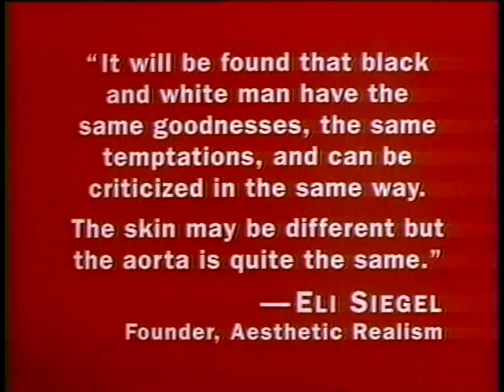The Heart Knows Better - Ken Kimmelman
Emmy Award for National Public Service film against racism produced by Ken Kimmelman, president of Imagery Film, Ltd. It is based on this statement by Eli Siegel, founder of Aesthetic Realism: "It will be found that black and white man have the same goodnesses, the same temptations, and can be criticized in the same way. The skin may be different, but the aorta is quite the same." UN High Commission on Human Rights selected it for human Rights Day in Geneva, 2001. Has played nationally on TV, including on CNN.  The New York Yankees play it at every home game. Also received the Cindy Award; WorldFest Charleston, Bronze Award.